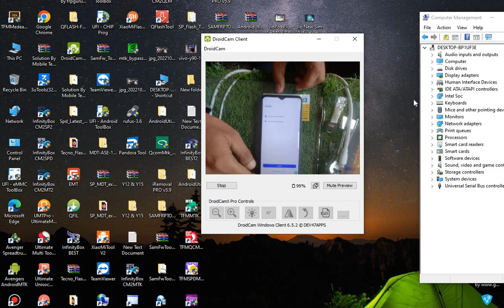NEW UMT v2 Ultimate MTK v0.7a Update 🔥Vivo Preloader Free One Click Y15s FRP REMOVE NO TEST POINT//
NEW UMT v2 Ultimate MTK v0.7a Update 🔥Vivo Preloader Free One Click Y15s FRP REMOVE NO TEST POINT// AUTH FREE // NO CRADIT//

VIVO Y15s GOOGLE ACCOUNT REMOVE

NEW UMT v2 Ultimate MTK v0.7a Update 🔥

PLEASE LIKE AND WATCH MY VIDEOS